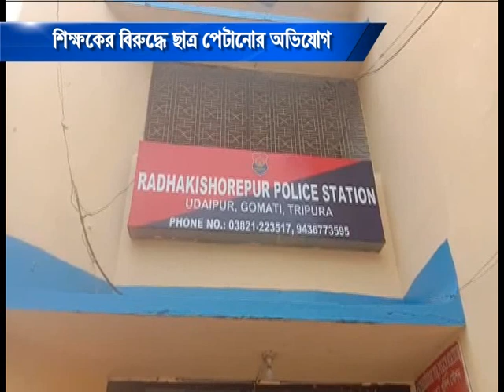শিক্ষকের বিরুদ্ধে ছাত্র পেটানোর অভিযোগ #